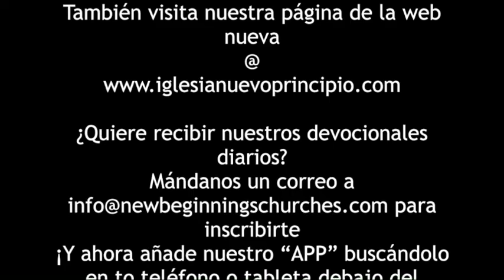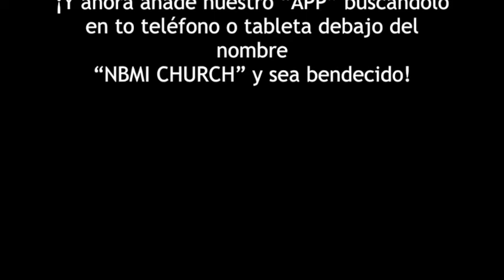"Junto al Camino" Viaje Misionero Ecuador 2016